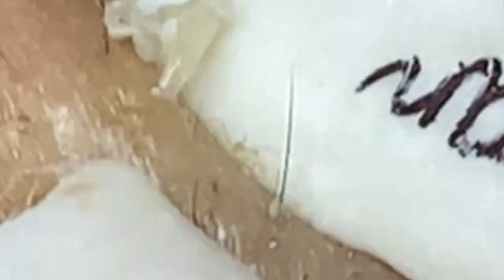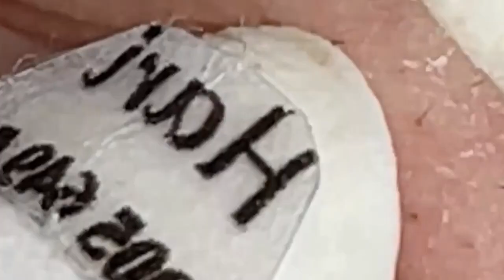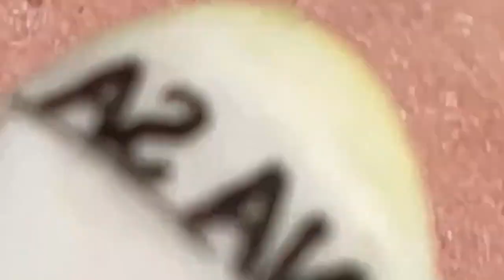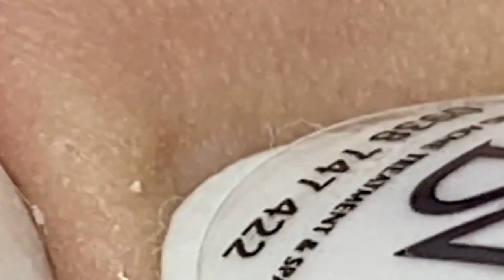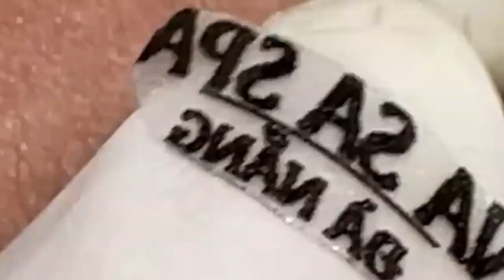العناية بالبشرة الفاخرة اليومية للوجه مع وكالة ناسا NASA 7109